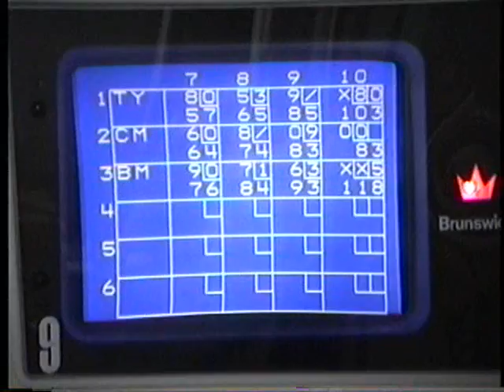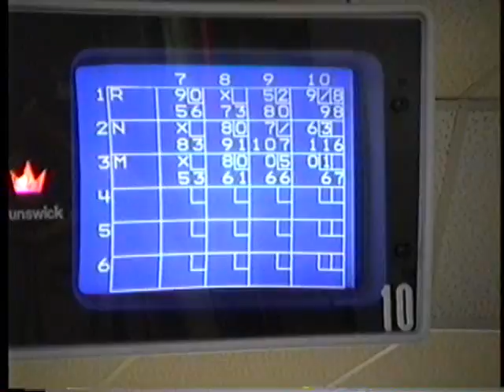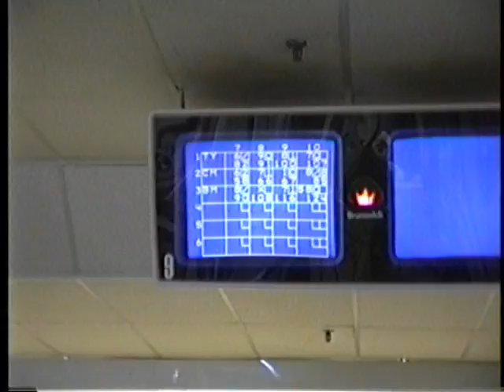Murset Video 10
1994
Murset Family Reunion in Hurricane (bowling, mini golf, picnic, (Grandma's b-day)
St. George Tabernacle, Zion National Park
Tyler jumping on trampoline with friends
"So This is Dixie" Dress Rehearsal (1991)